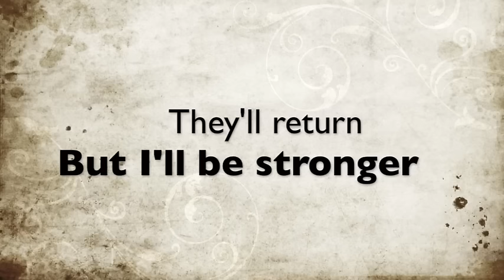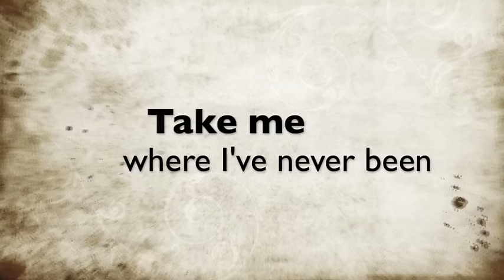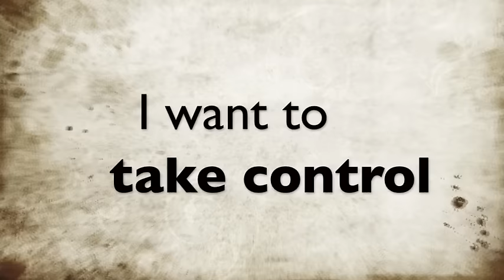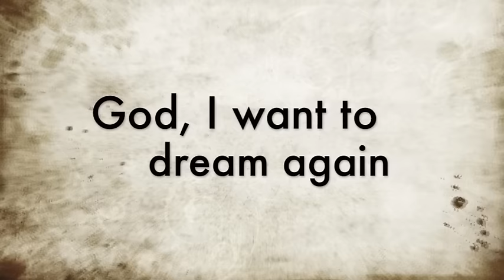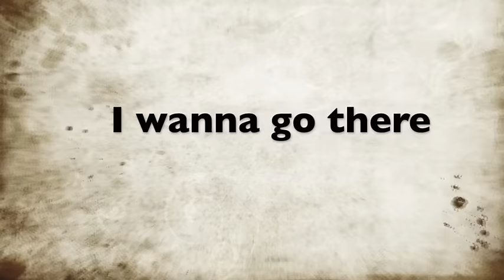Fireflight- Unbreakable [Lyrics]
I simply made a lyric video for this song for fun! I do not claim that this song is mine. It is owned by Flicker Records and they receive monetization for this lyric video.